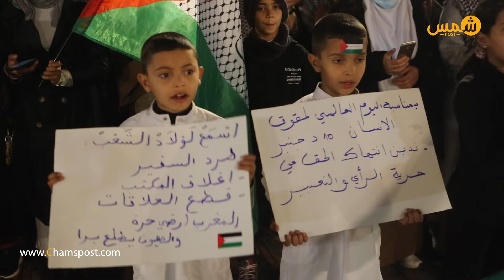الوجديون يستمرون في التضامن مع فلسطين